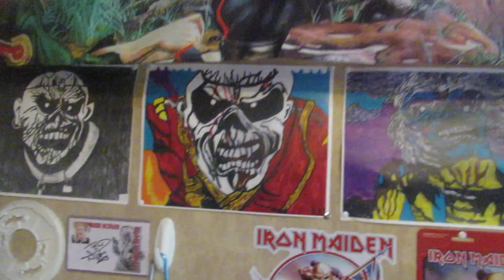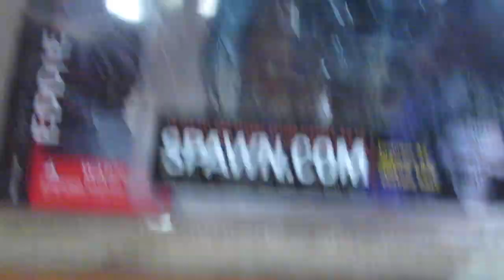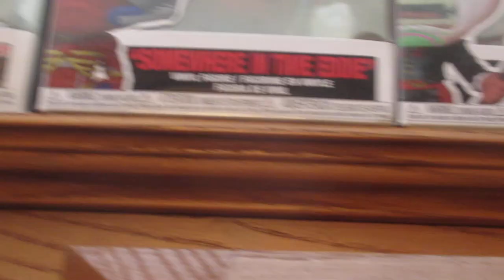Iron Maiden & Eddie Decorations/Masks,Figures,Banner/Pics/Cups,Bottle,Can,Clock,Watch!!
Iron Maiden & Eddie